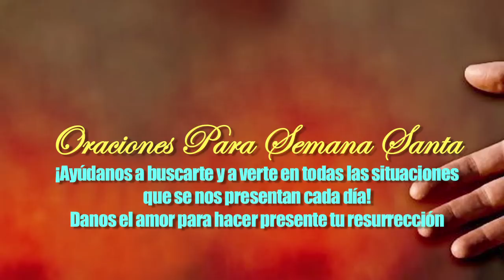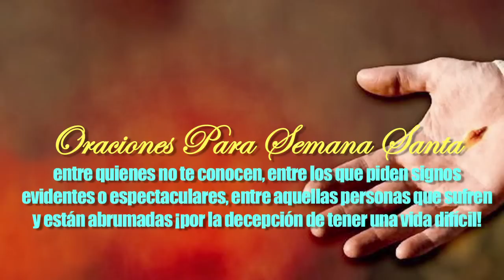LA ALEGRÍA DE LA RESURRECCIÓN HECHA ORACIÓN